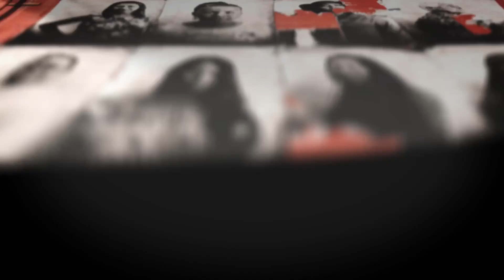Episode 011 | Roy Inzunza | Faith & Formation in the Marketplace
In this week’s conversation we sit down with Roy Inzunza, a Corporate Chaplain, Entrepreneur, Certified Spiritual Director and Doctoral student in Leadership at Fuller Theological Seminary exploring the confluence of spiritual formation and a theology of work that can reimagine of the role of faith in the marketplace and its power to transform the way we conceive of what constitutes healthy organizational systems and our role in them.